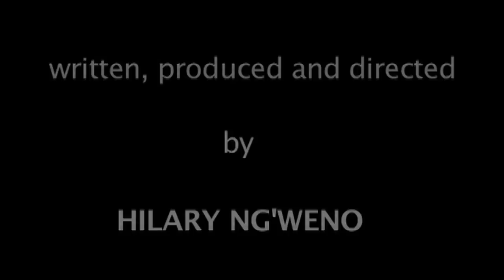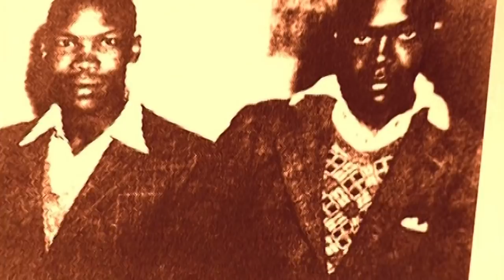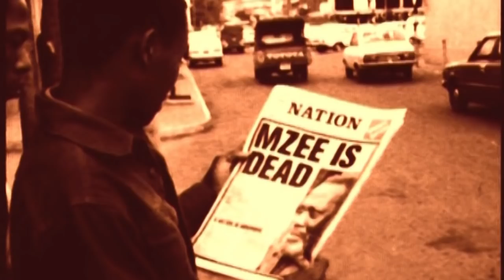Makers of a Nation: Life and times of Charles Mugane Njonjo